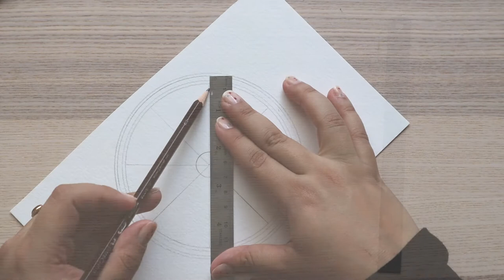Elements of Life: Fire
Hi everyone,
How are you all feeling today?
I want to start a four part little series on the elements of life.
Fire-Water-Air-Earth.
This one is Fire.

Deelight